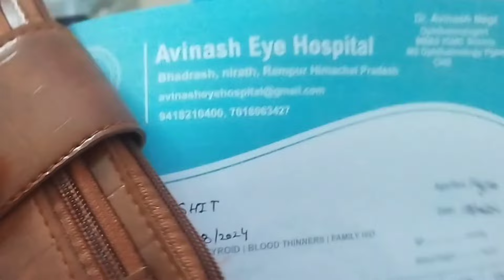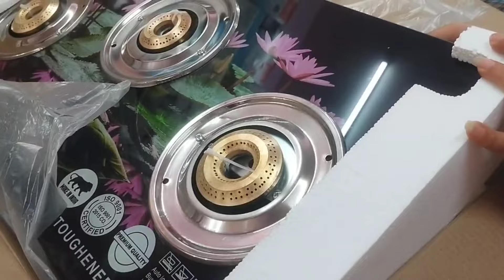मेरी kitchen के लिए कुछ न्यू 😘😘।। हर्षित का न्यू चश्मा।।himachalpradesh